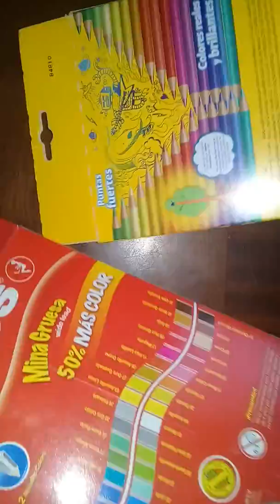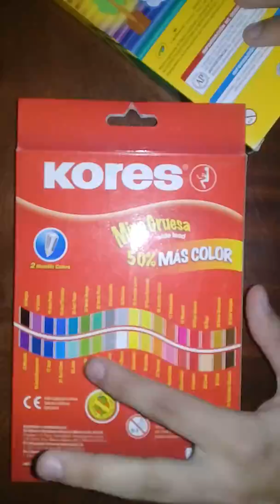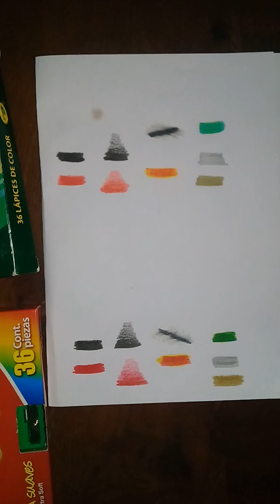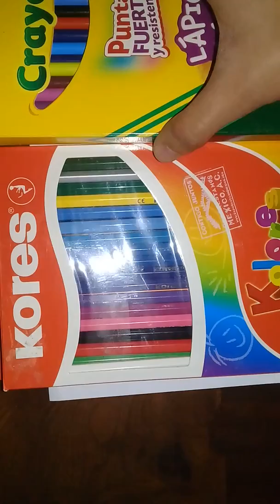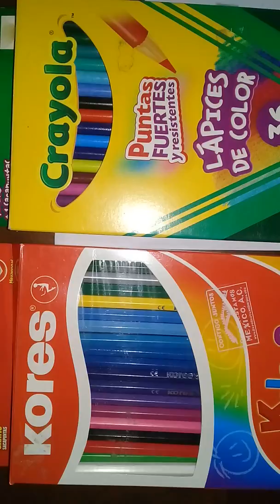Comparativa 2 Entre kores y Crayola